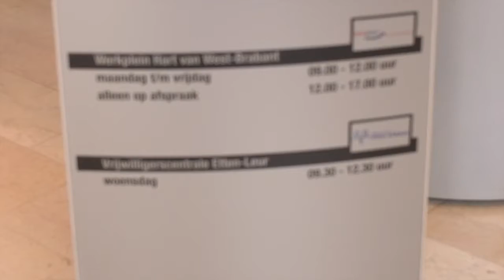Maria bedankt!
Maria Michielsen, zo’n vijf jaar vrijwilligster, wil na haar pensioen nog van alles blijven doen. ‘Het is gezellig. Je hebt het gevoel dat je goed en nuttig bezig bent.’
Ben jij vrijwilliger? Je maakt het leven een stukje mooier, en daar krijg je zelf veel voor terug. Wil je zien, hoe dat werkt? Bekijk dan even dit filmpje. Wil je zelf ook vrijwilliger worden en ervaren hoe dat is? Schrijf je als vrijwilliger bij Etten-leurvoorElkaar. Sta je al ingeschreven? Of schrijf je je in? Dan ligt er een bedankje voor je klaar. Je kan een Jan Titwaardebon ophalen bij een van onze spreekuren of bij de receptie van Surplus aan de Kerkwerve in Etten-Leur.